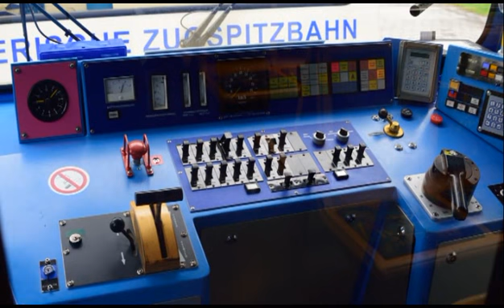2014 Bayrische Zugspitzen Bahn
Eine Fahrt mit der Bayrischen Zugspitzbahn von Garmaisch-Patenkirchen auf die Zugspitze